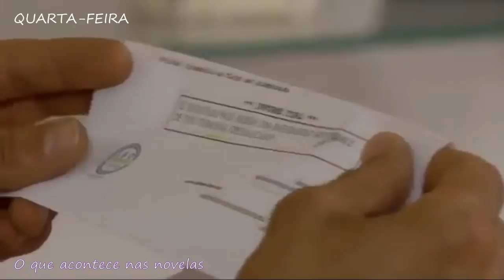Triunfo Do Amor - QUARTA-FEIRA - 12/05/21 - Capítulo 128 - Resumo da Novela Triunfo Do Amor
SOBRE A NOVELA
(Brasil: TriunfodoAmor) É protagonizada por Maite Perroni, William Levy, Victoria Ruffo e Osvaldo Ríos. A novela é um remake de O Privilégio de Amar – já exibida anteriormente pelo SBT. Em Triunfo do Amor conta a história de Maria Desamparada, que depois de viver por 20 anos em um orfanato, sai em busca de seu sonho que é ser uma modelo renomada. Mal sabe ela que acabará conhecendo uma designer de modas muito famosa chamada Vitória, que é sua mãe biológica. Ela também vai se apaixonar por Max e viver uma linda história de amor.